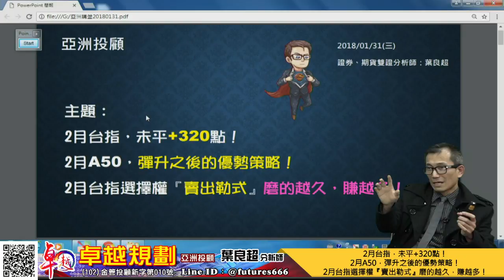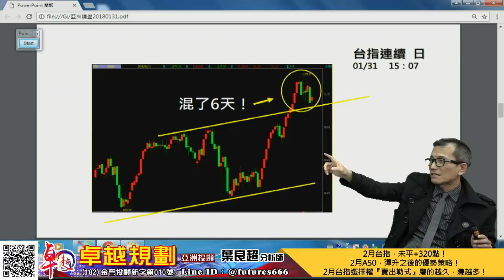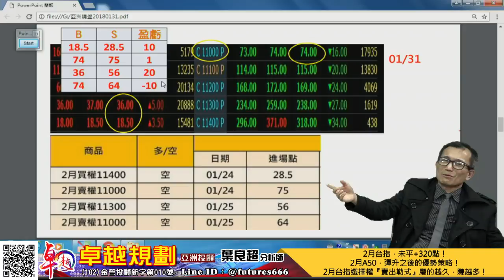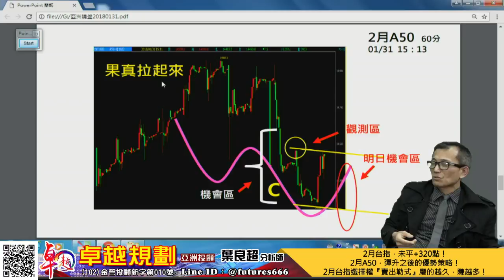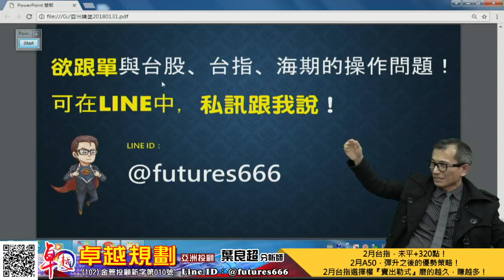2018/01/31 卓越規劃-葉良超 2月台指，未平+320點！2月A50，彈升之後的優勢策略！2月台指選擇權『賣出勒式』磨的越久，賺越多！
2018/01/31 卓越規劃-葉良超 2月台指，未平+320點！2月A50，彈升之後的優勢策略！2月台指選擇權『賣出勒式』磨的越久，賺越多！